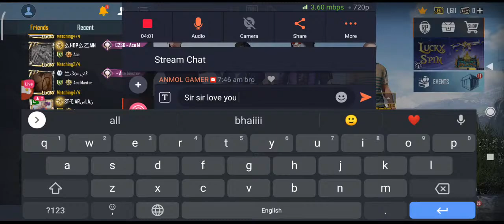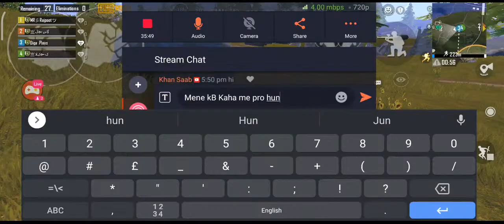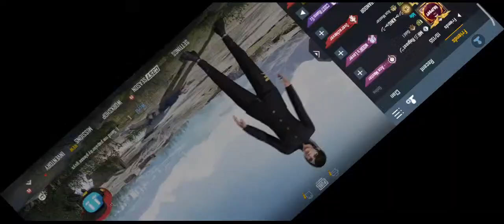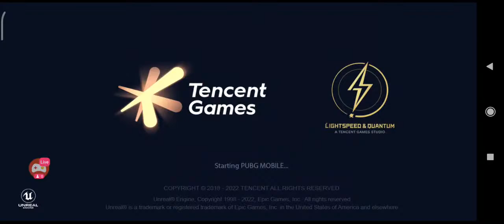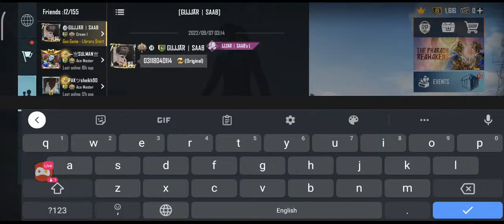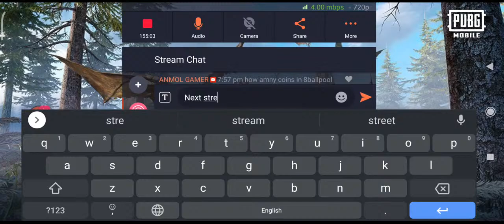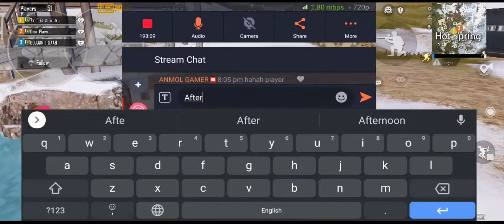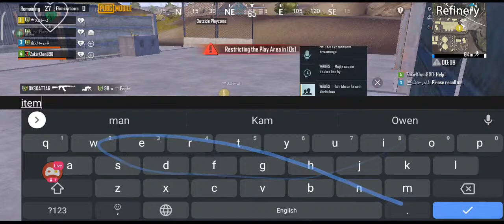Diga Plays is live | PUBG MOBILE | stumble guys | 8 ball pool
if you want to play 1v1 with diga or another player so send your character I'd in comment section

play 1v1 if you have a friend so play with us 2v2 if your full squad so play with us 4v4 only for fun without bad words and any controversy

we are making love only